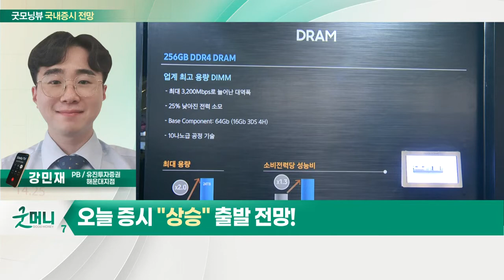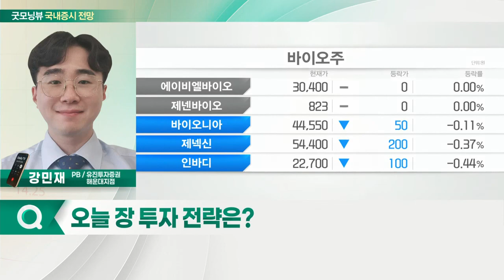삼성전자 상승세... 오늘 증시 '상승' 출발 전망_국내 증시 출발 전망 (20220118)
- 삼성전자 상승세
- 美 10년물 국채 금리 이슈
- 美 휴장에 따른 영향 미미

- 공모주 청약 위한 자금 이탈 수급 체크
- 금리 인상 수혜주 수급 체크
- 셀트리온 증권선물위원회 논의 임박